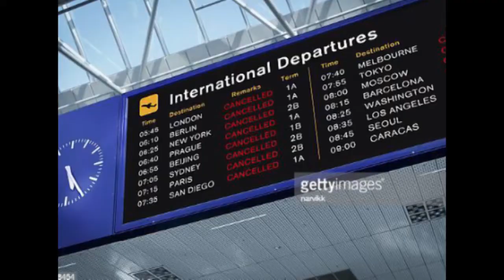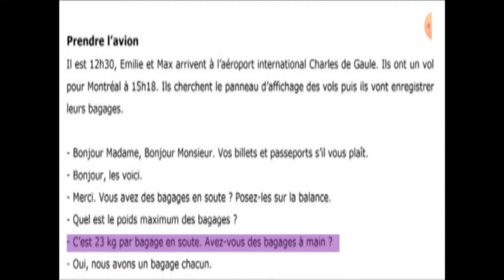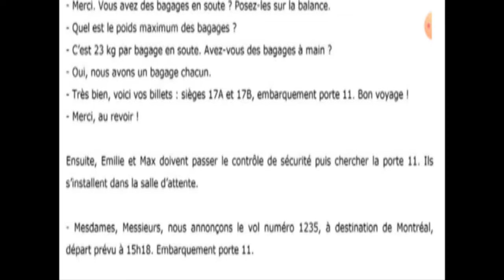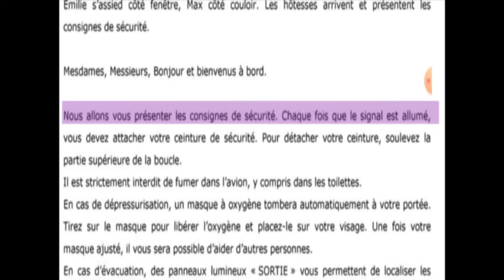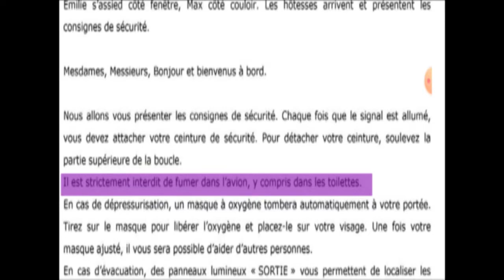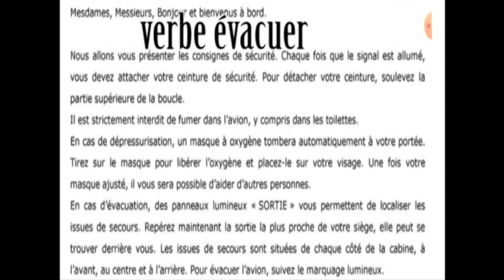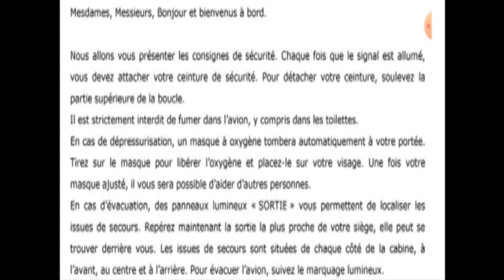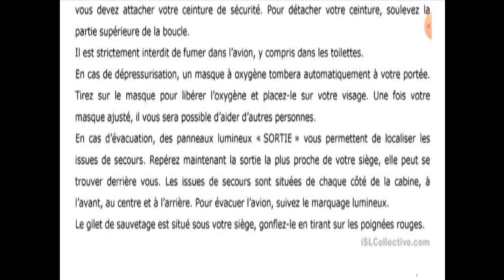قواعد اللغة الفرنسية , vocabulaire... prendre l'avion.2/3